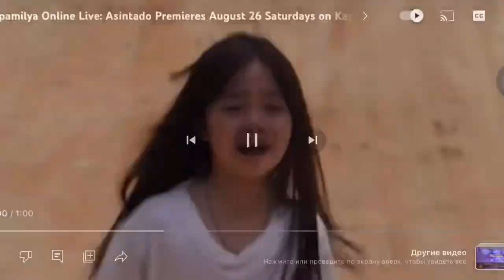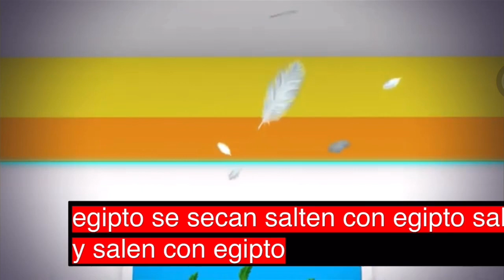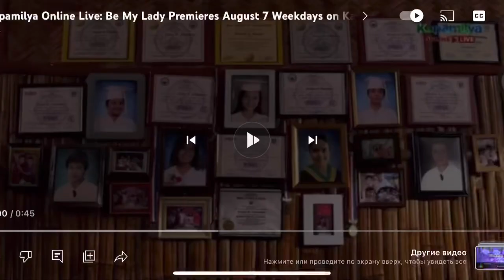Be My Lady - Mandaluyong City - Namayan - Asintado - Parañaque City - Don Galo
Bacoor City - P.F. Espiritu VIII
Bagani - Mandaluyong City - Namayan
Tubig at Langis - Parañaque City - Don Galo